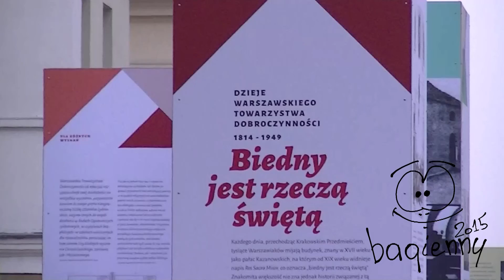Minął tydzień #175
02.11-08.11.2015